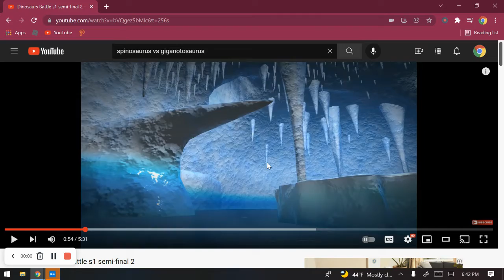Spinosaurus vs Giganotosaurus (Remake)